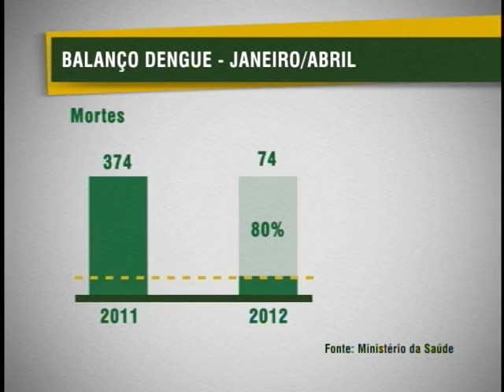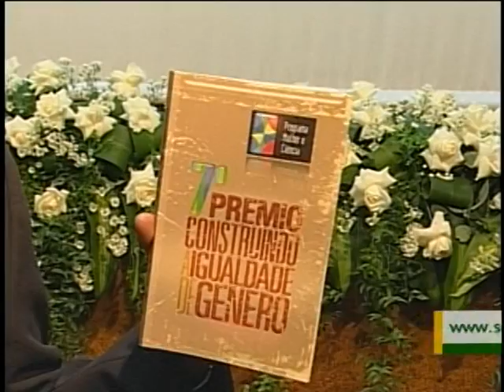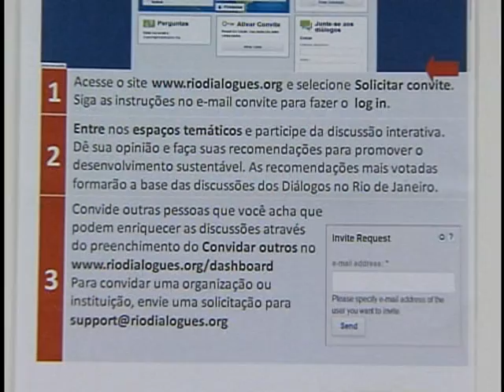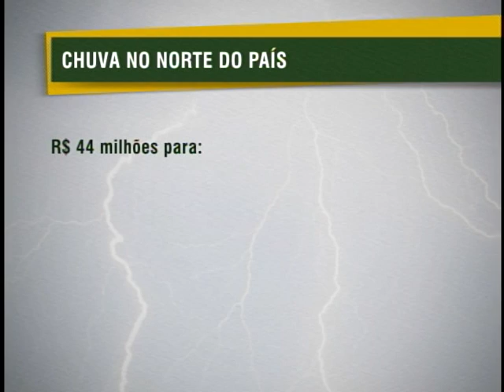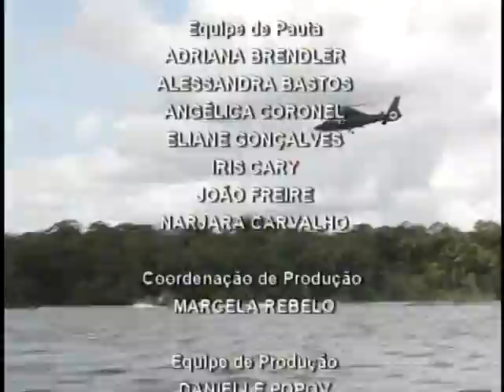Jornal NBR NOTÍCIAS - 17 de maio